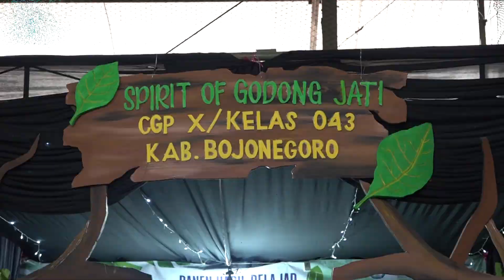Lokakarya 7 Festival Panen Hasil Belajar PGP Angkatan 10 Kab Bojonegoro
CAKRAWALA SMKN3TV  - Balai Besar Guru Penggerak Prov Jawa Timur Meggelar Lokakarya 7 / Panen Hasil Belajar Pendidikan Guru Penggerak Angkatan 10 Kab Bojonegoro.